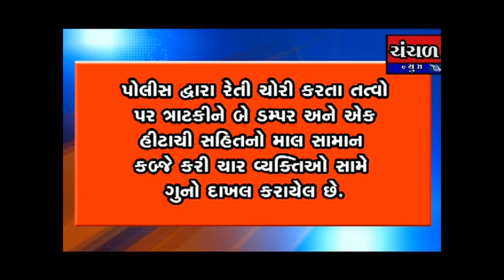ભચાઉ અને વાગડ પંથકમાં ખનીજ ચોરીની ફરિયાદો વ્યાપક –ભચાઉ તાલુકાના નવા ગામ ખાતે દરોડો પાડી જમીનમાંથી ર